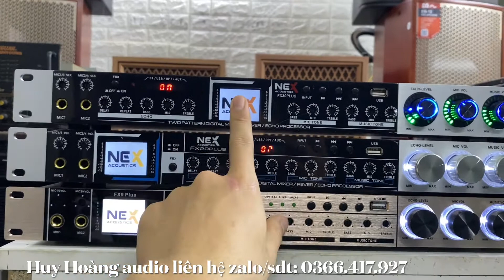So sánh 3 dòng vang phổ biến nhất 2019 , 2020 , 2021 vang nex fx9 fx20 fx30 giá rẻ 0366.417.927